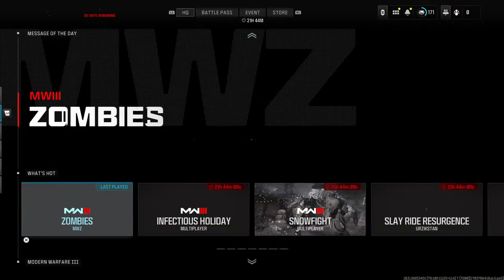MW3 Zombies with 900K!!!!!! Spreading some love!!!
First of all Happy New Year!!! Let's dive into Zombie Land